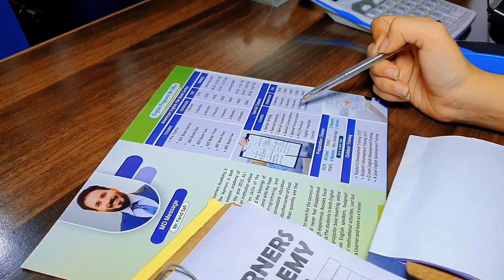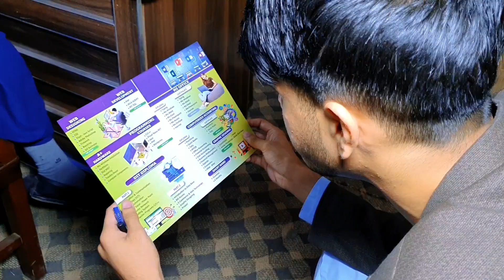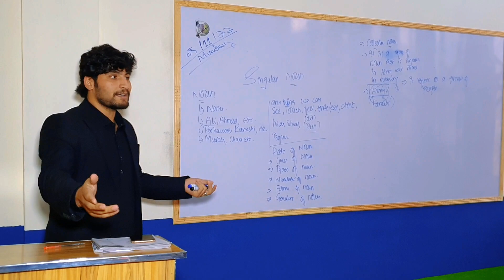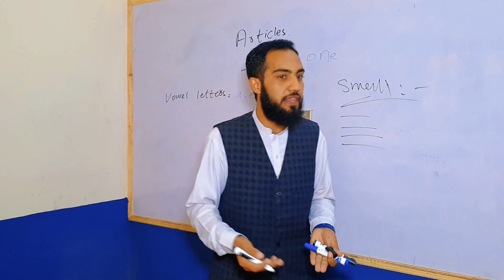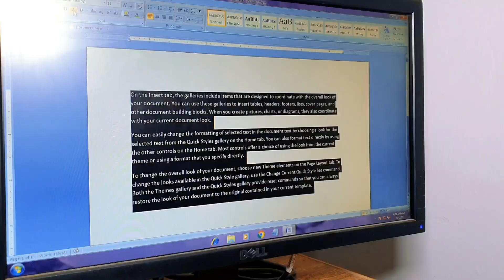Excel Learners Academy-Board Tajabad Campus